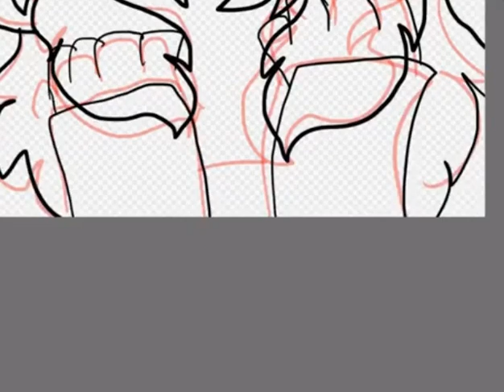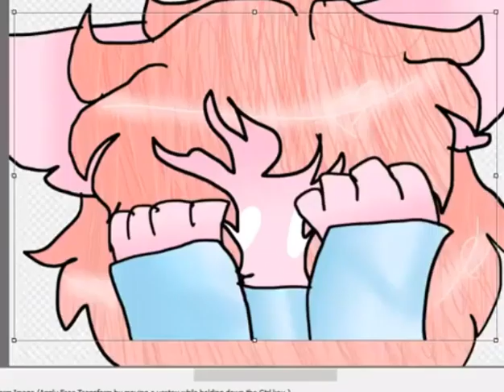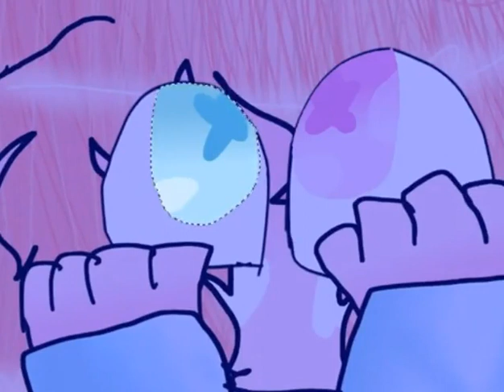Starry Eyes |Speedpaint (63 subs special!)